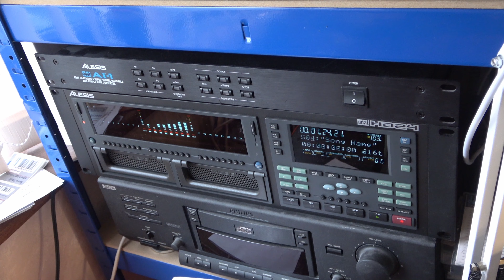Turtle Beach Stealth 520 gaming headphones, USB charger socket replacement.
There we were repairing a Philips V2000 video recorder when we were interrupted by a teenager who had broken the charger port on his gaming headphones.  Can we replace the micro-USB charger socket?

This would have been a much more appropriate socket, Amazon Affliate link earns us a little if you buy this:

(Except to the family!)

00:00 Introduction (V2000)
02:00 Socket wear
04:38 Remove old socket
07:12 Install new socket
13:45 Test and conclusion